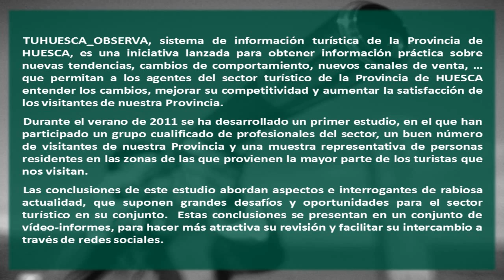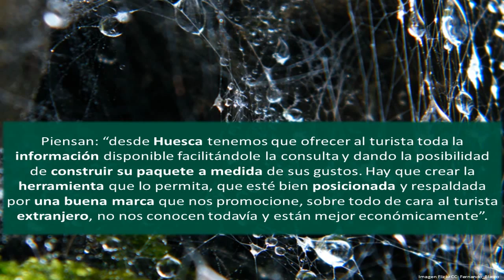Estudio Turismo: Nuevos comportamientos, tendencias y oportunidades. Contratación directa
PRINCIPALES RESULTADOS

CONTRATACIÓN DIRECTA DE LOS VIAJES
Los profesionales manifiestan que esta tendencia puede deberse a que al turista le gusta tener libertad y autonomía a la hora de elegir, hay gran cantidad de información disponible, cada vez mejor organizada y accesible. Por esta razón contratar directamente por internet resulta cada vez más habitual.
Piensan: "desde Huesca tenemos que ofrecer al turista toda la información disponible facilitándole la consulta y dando la posibilidad de construir su paquete a medida de sus gustos. Hay que crear la herramienta que lo permita, que esté bien posicionada y respaldada por una buena marca que nos promocione, sobre todo de cara al turista extranjero, no nos conocen todavía y están mejor económicamente".